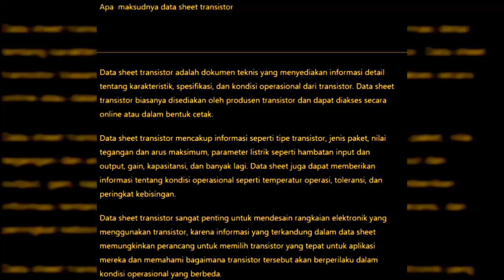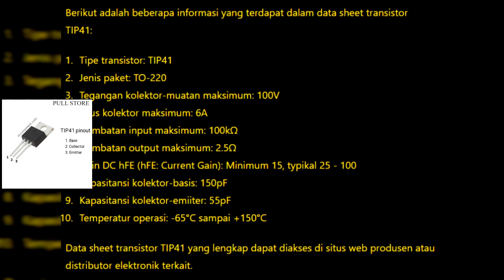Data SHEET Transistor/keterangan data Transistor Yg Anda Harus Tahu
Supaya jk merangakai tdk Jebol/rusak dan bisa menghitung  Hambatan yg cocok pd Basis dsb.